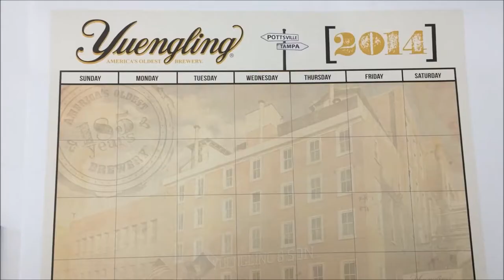185th Anniversary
This year at D.G. Yuengling & Son, Inc, we are celebrating our 185th Anniversary.